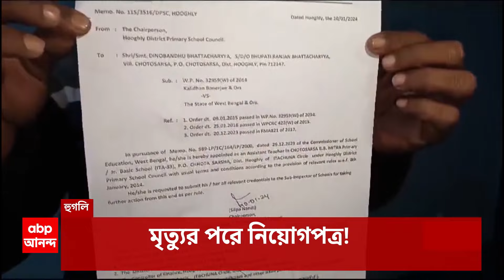Highcourt:'নৈরাজ্য কিংবা ভিড়তন্ত্র নয়,আইনের শাসন প্রতিষ্ঠা করা উচিত', রাজ্যকে রাজধর্মের পাঠ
'নৈরাজ্য কিংবা ভিড়তন্ত্র নয়, আইনের শাসন প্রতিষ্ঠা করা উচিত',  রাষ্ট্রের  সন্দেশখালিকাণ্ডে রাজধর্ম মনে করাল হাইকোর্ট। খারিজ শাসকের জনরোষের তত্ত্ব।